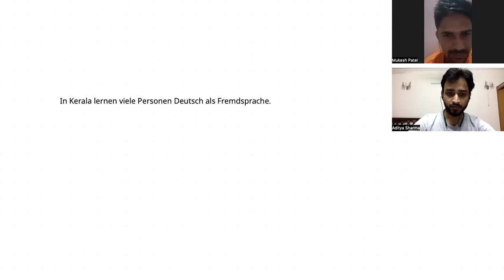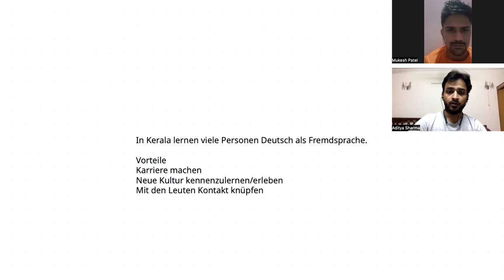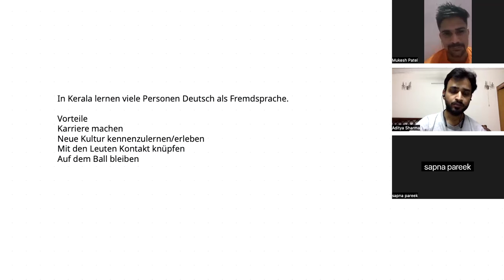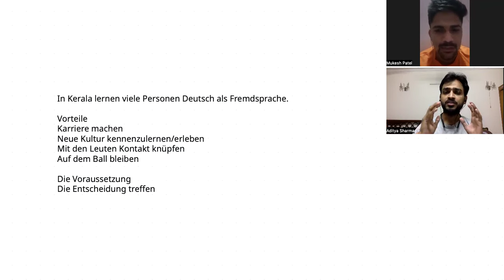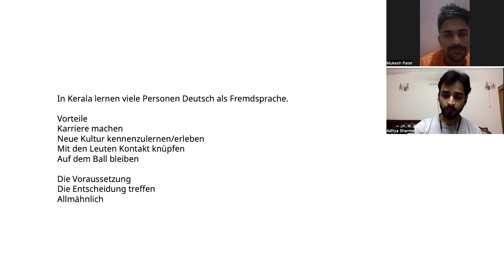Live Talk Full Video | Deutsch sprechen | Deutsch Lernen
NEW BOOKS
Hello Friends!

DEUTSCH FUR DIE PFLEGE. B2
B2 Brief Schreiben Book